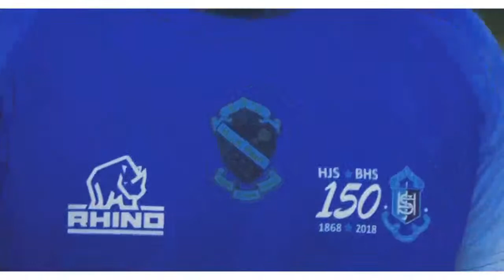Lockdown Sports Quiz Live - Episode 5 - Farhaan Behardien & Dean Elgar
The Rayder Media Lockdown Sports Quiz, sponsored by African FRDM, is live with Proteas star Farhaan Behardien, accompanied by his friend and Proteas star Dean Elgar, Can they take out the top score currently held by Warren Whiteley and his partner Lace